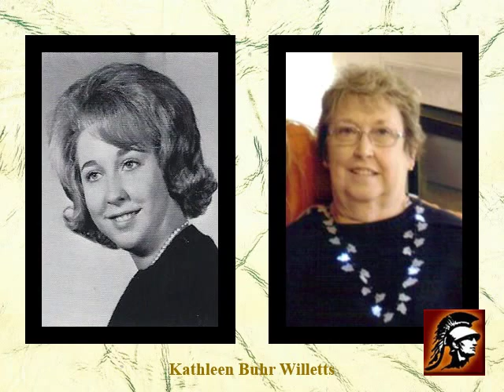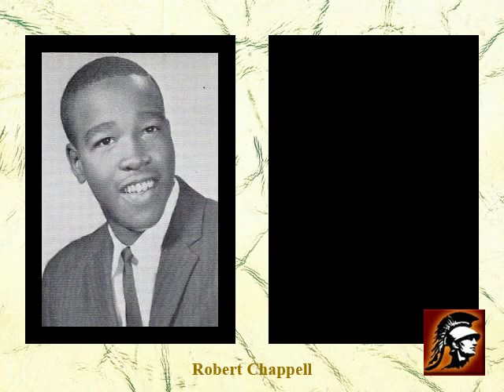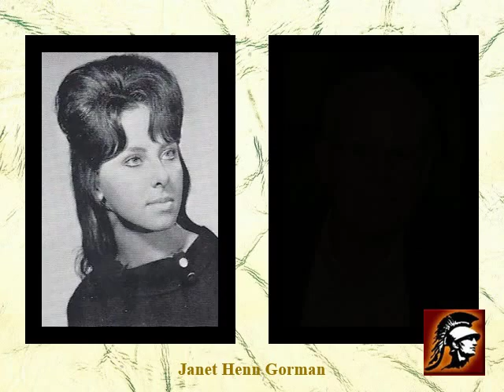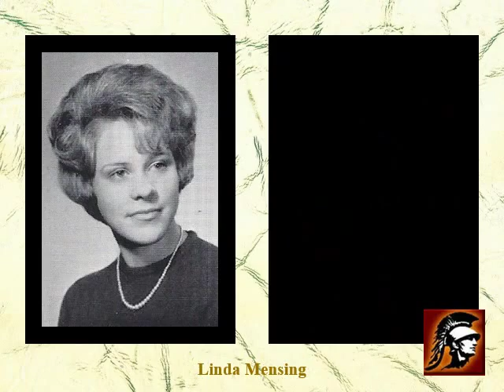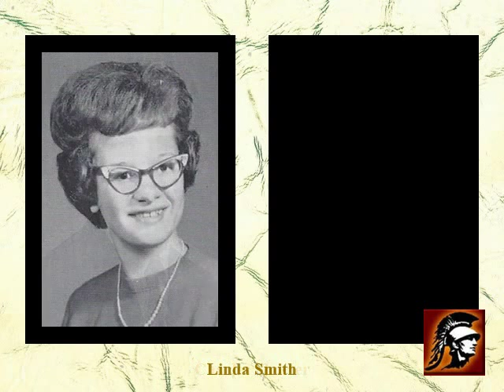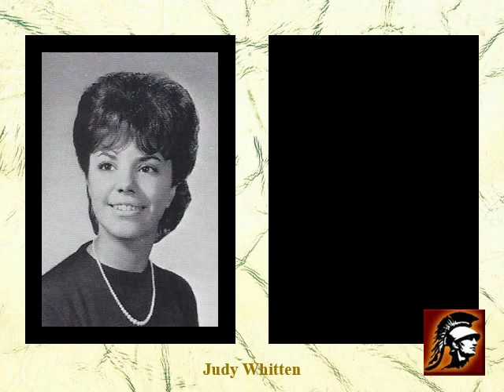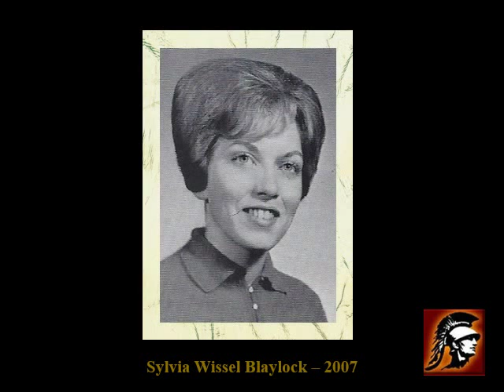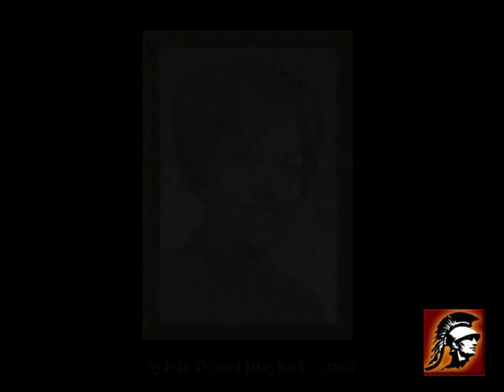NCH HS Class of 1964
North College Hill High School Class of 1964
50 year Reunion
Cincinnati, Ohio

Billboard's Number 1 Hits for the 1964 School Year in order